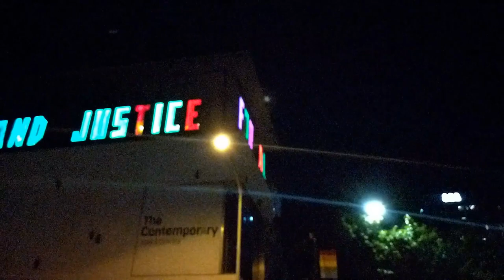SPIN ..... (w. Max Washington Songs)